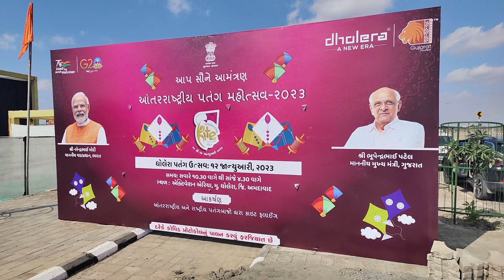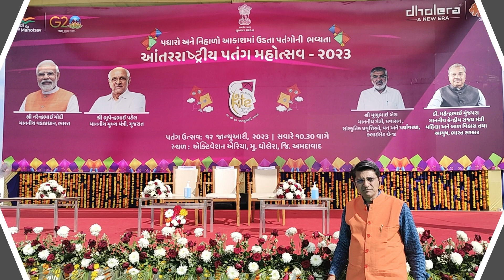પતંગ ઉત્સવ•पतंग उत्सव• मकरसंक्रांति• International Kite Festival•Dholera•Gujrat•Enjoying•Joshila Jay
*Enjoy Glimpse of International Kite Festival @ Smart City DHOLERA - Gujarat*
With
*"Joshila Jay"*
*Watch Following Video👇*

Villeges on Coastal Road or Near by to be Cover with History and Geography for Creating Opportunities

Unexplored to Explored
 by...
रास्ते, सफ़र और मंजिल..
"Joshila Jay"